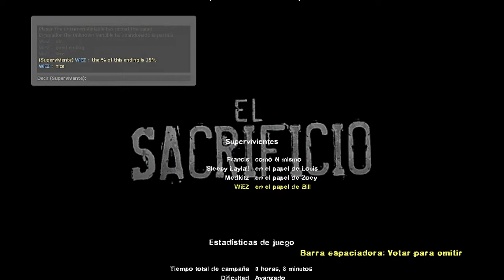Left 4 Dead 2 - The Sacrifice (Rebrith) - Good Ending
*Secret* Ending of IV: (TLS Ending)
- Relaxel Ending (Kill All Tank's)
- WiEZ Ending (What If)
- Valve Ending (Canon)
Shadowysn: Scripts creator
Atronode: The New Voice Lines (Jim French)
Rayman1103: Achievement (SAVE MR.OVERBECK)
JAiZ
Rise
Cuba
ihcorochris
Andreng
Nea
Hershel Greene
JaydenLmao4
Gigan
Lorik
Kerry (Valve)
R.I.P James Rowley French